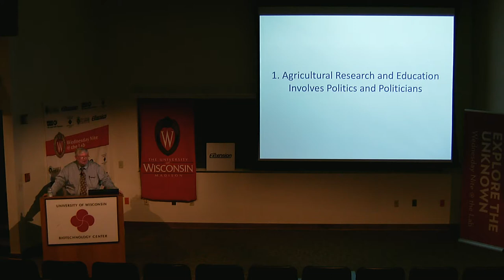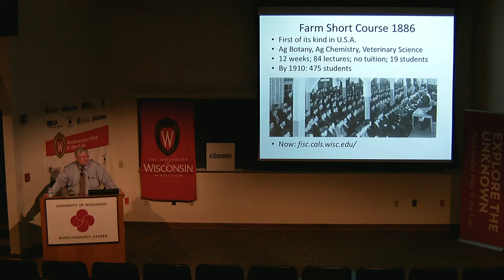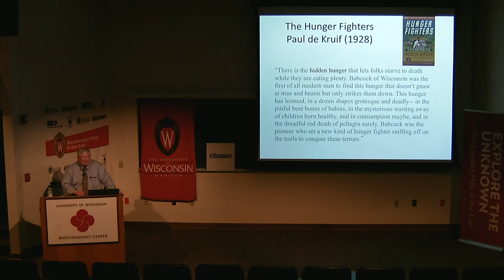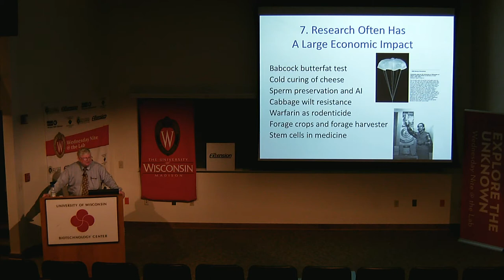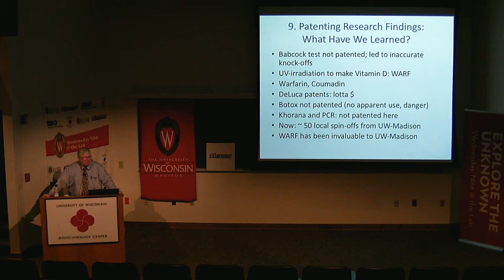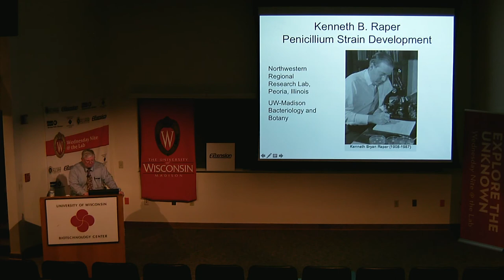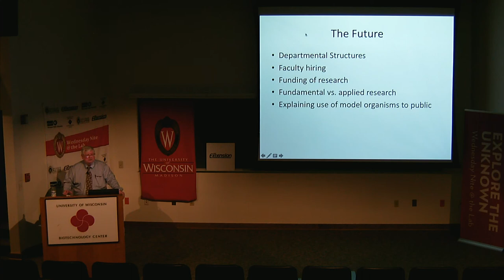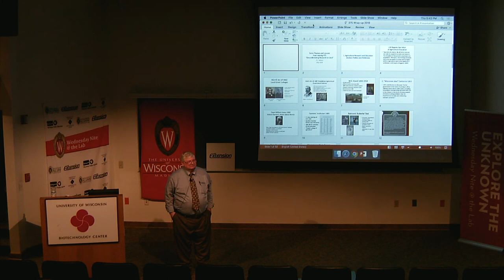CALS Discoveries Seminar. Overview of CALS Sagas. Dave Nelson. 2018.05.03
Dave Nelson, professor emeritus of biochemistry, gives an overview of insights from the history of CALS as shown by this semester's series of presentations.